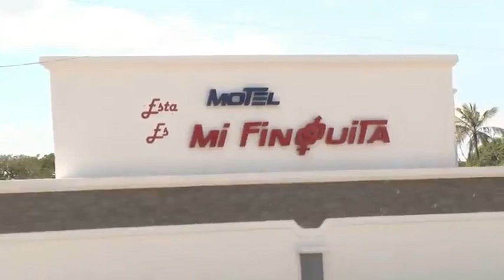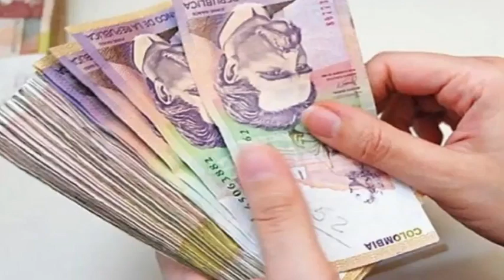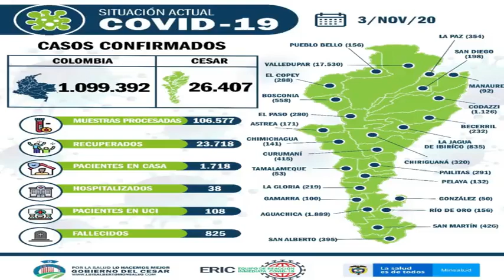COMENTARIOS NOTICIAS JM 04 DE NOVIEMBRE DE 2020